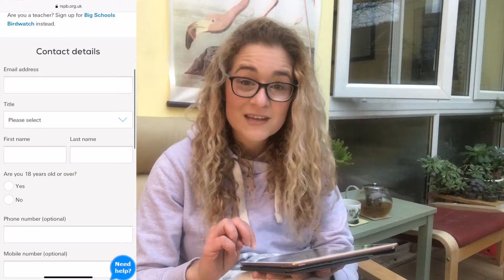What Birds are in Your Garden? |Birds in My Garden UK | How to participate in Big Garden Birdwatch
Find out what the connection is between Monet and some Wood pigeons and discover some facts about three birds I have in my garden here in the UK!  I then show you how to participate in the RSPB's Big Garden Bird Watch!

0:00 Introduction
1:32 Facts about the European Robin (Erithacus rubecula)
1:55 European Robin Migration
4:04 Facts about the Common Starling (Sturnus vulgaris)
5:12 Is the Starling in North America?
7:53 Odd Facts about the Common Wood Pigeon (Columba palumbus)
8:58 The Crazy Cool Study on Wood Pigeons and Art!
10:06 How to Participate in the Big Garden Birdwatch